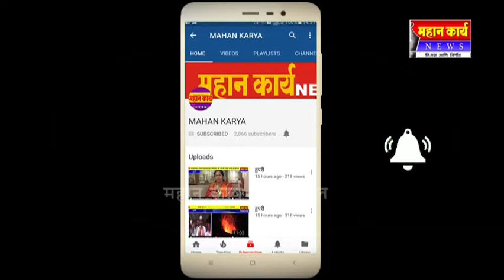दानोळीत हिंदूह्रदय सम्राट बाळासाहेब ठाकरे यांना अभिवादन